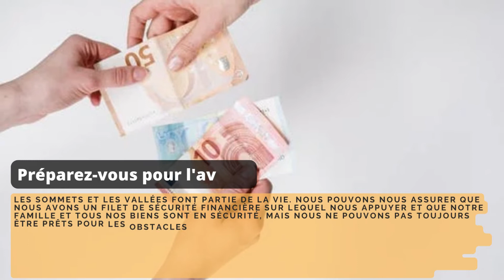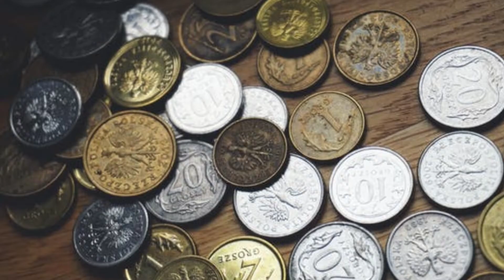Mesut Yavas | Liberté financière | Effacez vos dettes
Selon Mesut Yavas, rembourser ses dettes dès que possible est l'une des meilleures choses que vous puissiez faire pour votre argent. Faites du remboursement de vos dettes l'une de vos principales priorités, car contracter des dettes maintenant vous pèsera plus tard et vous empêchera d'atteindre la liberté financière.